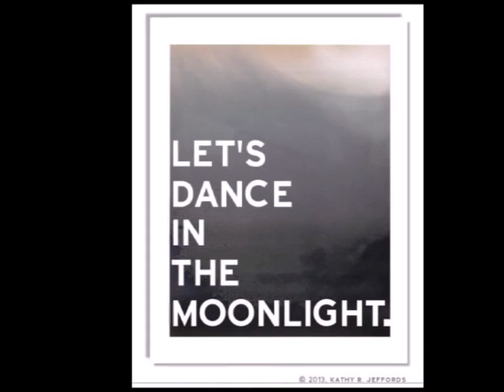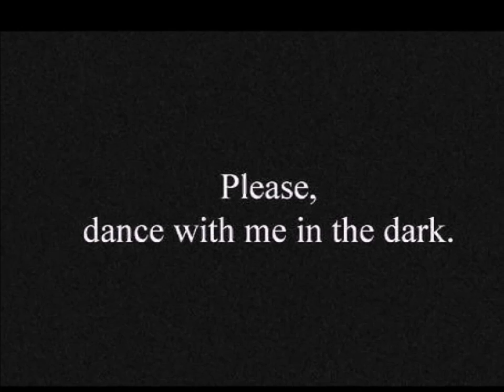DAnCING IN THE DArK@HORrOR